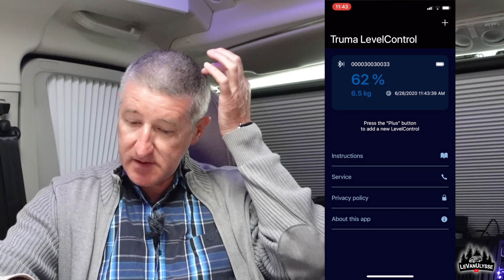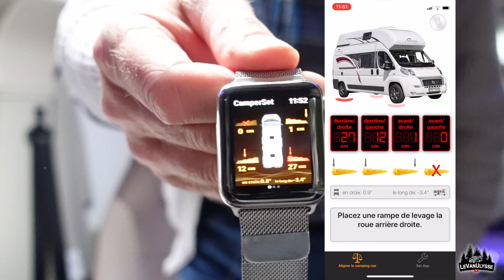#8 - Le VAN qui... VOLE ! 😂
Des applications, des sites web utiles pour les vols avec drone, quelques accessoires pratiques et... un Van qui vole !

00:18 - applications
03:15 - sites web (pour les vols avec le drone)
07:51 - GPS et application de navigation
14:45 - éclairage armoires et soute
16:05 - sécurité portes
17:00 - AdBlue